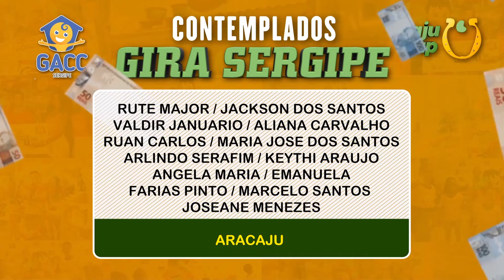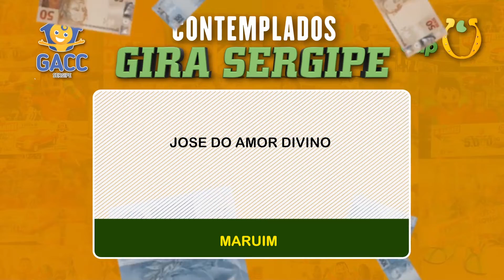CajuCap Contemplados 12.05.2019